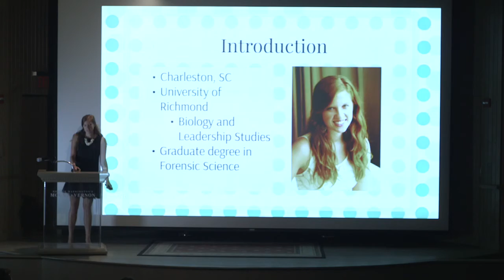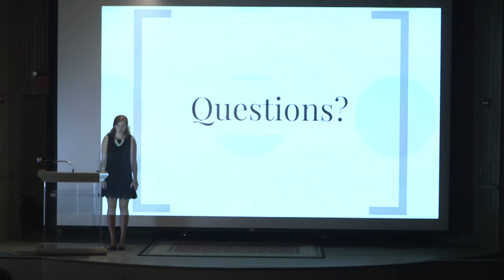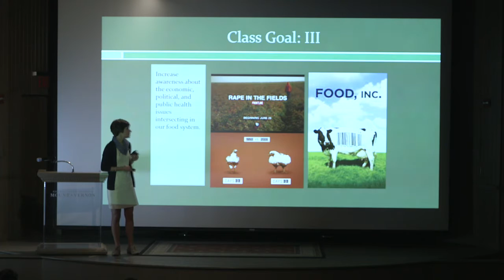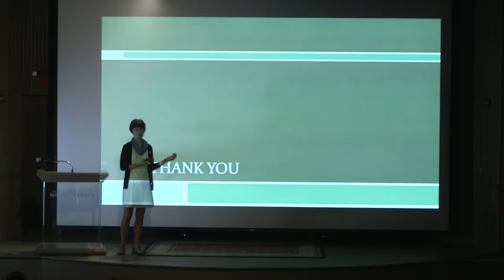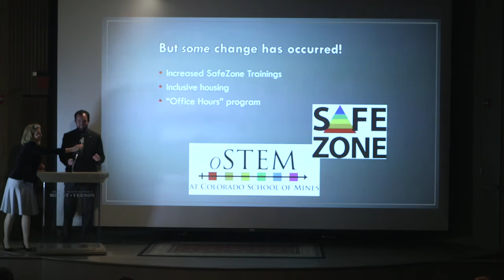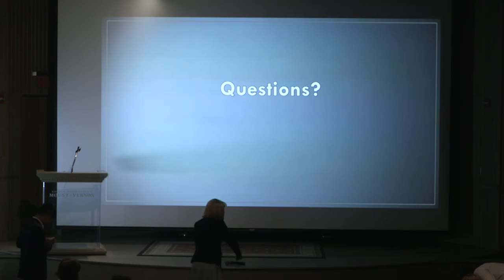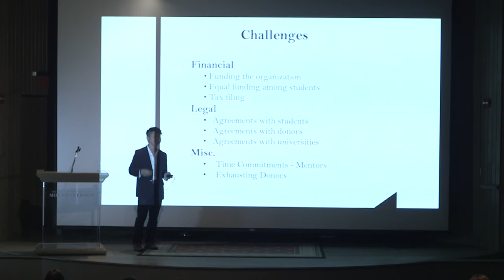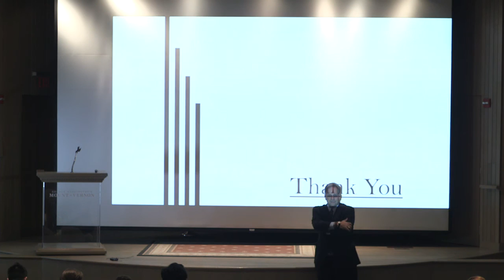2015 Mount Vernon Fellows Capstone Presentations 2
The Mount Vernon Leadership Fellows program is a competitive five week long summer leadership program that takes place just outside of Washington, D.C. at George Washington's Mount Vernon. The program offers a small, select group of rising college juniors unparalleled opportunities in the nation's capital and on the famous estate of the first President of the United States.

The Mount Vernon Leadership Fellows program is a fully paid and funded, five and a half week summer residential program for rising juniors who desire to make a difference. We invite rising third-year students from diverse academic disciplines to join us outside of Washington, D.C. in Mount Vernon, Virginia to immerse themselves in a leadership development program inspired by George Washington and today's foremost leaders.

This select, small cohort will engage in dynamic leadership education curriculum, interact with nationally recognized corporate, government, and military leaders in the nation’s capital, and discover how to change the world through self-reflection, exciting experiential activities, and a community service-focused capstone project.